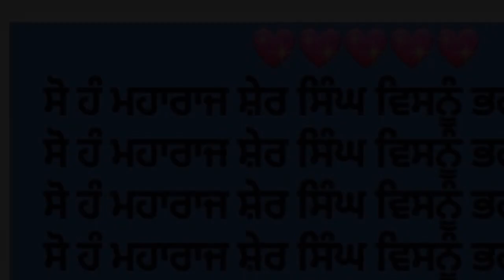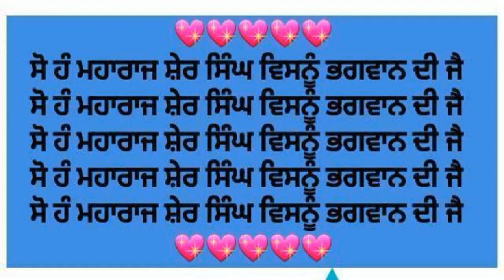VOICE OF SUCHO BEHAN JI 2